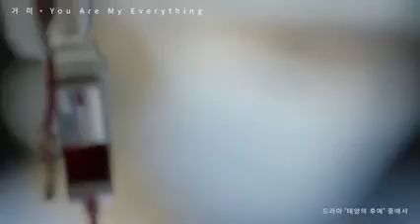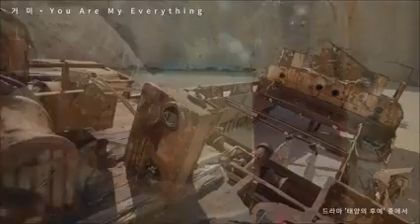You're my everything..!! ❤️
Chhia Kan tawk ngun malh malh sia. Inthlahrunawm zawkin..
Ka hla duh zawng dah  hunna awm lêk lo in.. Nula/tlangval star rawn hi dah țha leh daih ange😍